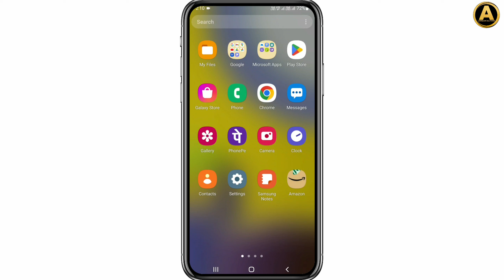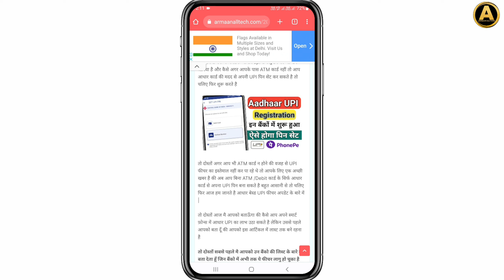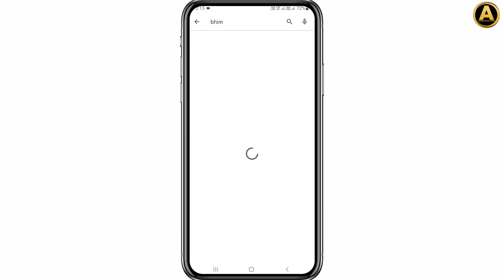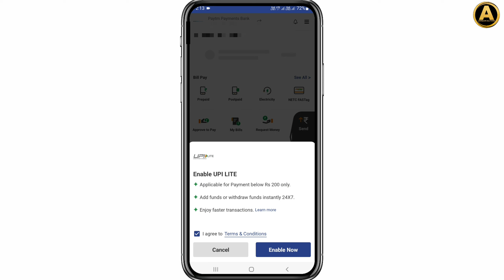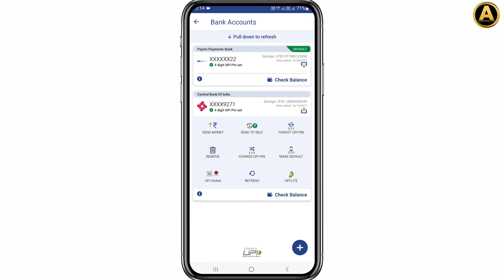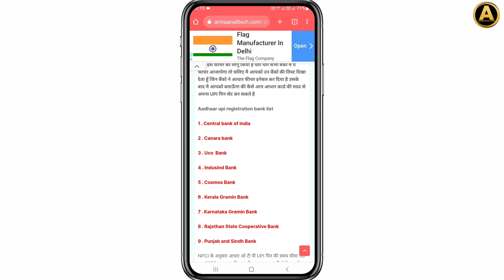Aadhaar upi pin इन बैंको में शरू हुआ | बिना डेबिट कार्ड के आधार कार्ड से ऐसे करे upi pin सेट 2023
Aadhaar upi registration इन बैंको में शरू हुआ | बिना डेबिट कार्ड के आधार कार्ड से ऐसे करे upi pin सेट 2023

PhonePe Aadhaar UPI launched
aadhaar card se karein upi pin set
bina debit card banaye upi pin
upi lite registration
aadhar upi registration
sbi aadhaar UPI
Punjab National Bank Aadhar upi
bank of baroda aadhaar UPI
PhonePe Aadhaar UPI
PhonePe Aadhaar UPI set
how to set upi pin using Aadhar card in PhonePe
Bina debit card upi pin kaise banaen
Google pay Aadhar upi registration
Paytm Aadhar